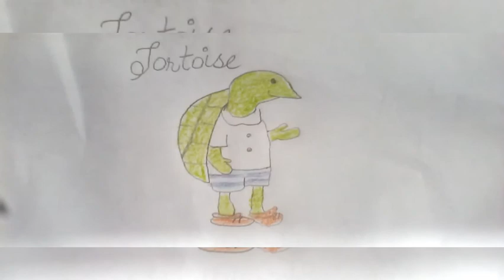How to draw a tortoise with shell |Step by step instructions||Cousin's Corner videos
Let's learn colours and shapes with cute boy 💕💗||Cousin's Corner videos boy playing with Spiderman toy 😍💗💖 |Cousin's Corner videos